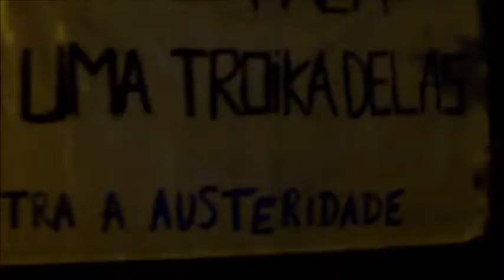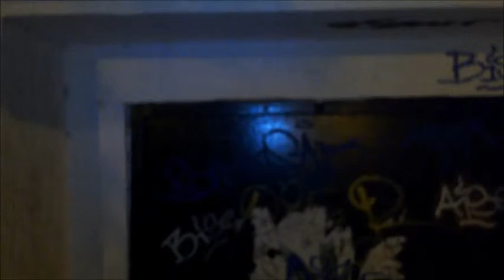Nada faz antever a mudança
Praça José Fontana - noite de 14 de Setembro, por volta das 22h - nada faz antever uma mudança...